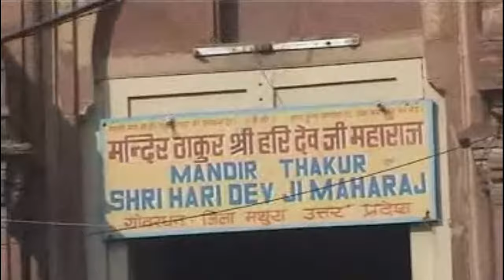Hardik Pandya & Devotees are Trying to Copy the Kirtan Tune of Srila Bhaktisvarupa Damodara Maharaj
Indian International Cricketer Hardik Pandya and Devotees are Trying to Copy the Kirtan Tune of Srila Bhaktisvarupa Damodara Maharaja (Srila Sripad Maharaja)